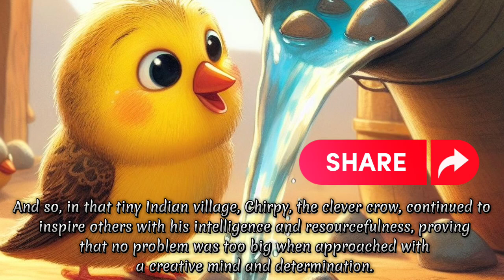Chirpy, The Clever Crow| Powerful Motivational Stories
Moral: Use your wits and creativity to solve problems, just like Chirpy, the clever crow.

Mindfulness Malayalam
Zen Lifechanging Stories
Motivational Stories
Inspiring Tales Zen
Positive Life Lessons
Transformational Narratives
Mindfulness Stories
Zen Philosophy
Enlightening Storytelling
Inspirational Videos
 Motivation
Inner Peace Stories
Growth Mindset Stories
Life Wisdom
Next Generation Inspiration
Heartwarming Stories
Self-Improvement Videos
Spiritual Growth
Empowering Narratives
Life Lessons for Success
Kids Motivational Stories